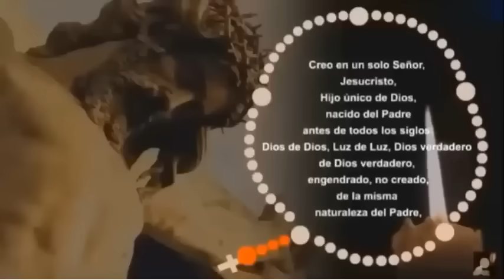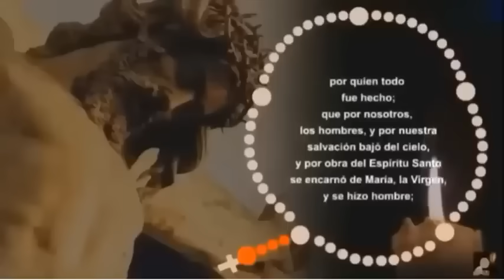LA CORONILLA DE LA DIVINA MISERICORDIA Sábado 22 de Julio de 2024.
DONACIONES.
PARA TRANSFERENCIAS DENTRO DE MÉXICO.
BANCO AZTECA
EDGAR EDUARDO PEREZ GASPERIN
Mi número de cuenta CLABE para donativos desde otros bancos (SPEI) es: 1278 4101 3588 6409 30
Mi número de cuenta para enviar donativos dentro de Banco Azteca es: 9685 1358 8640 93